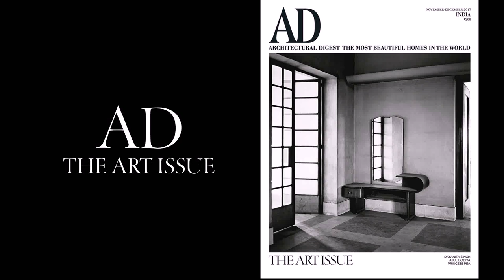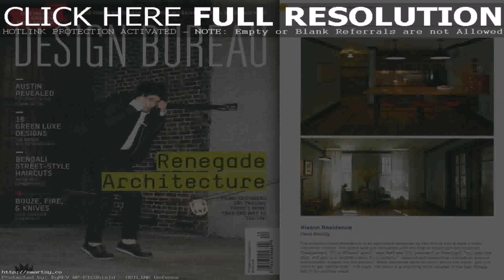Home Design Magazines India (see description)